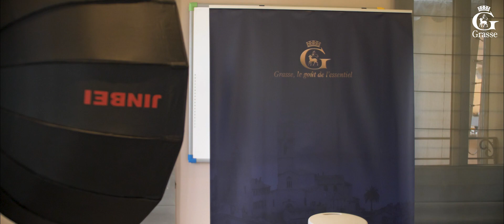Installation du conseil municipal - 28 mai 2020